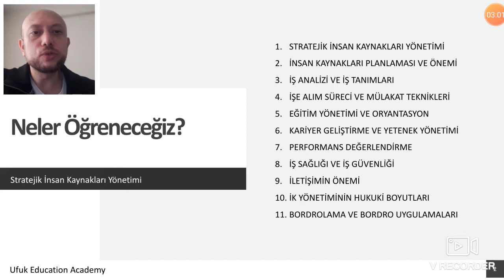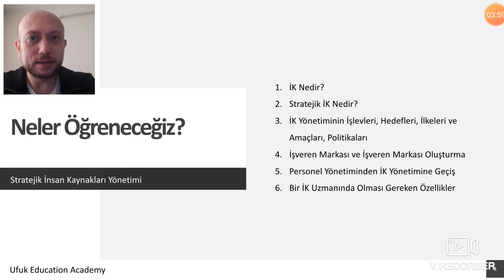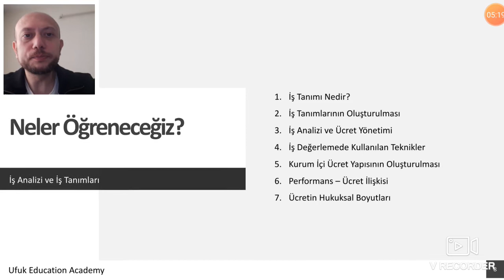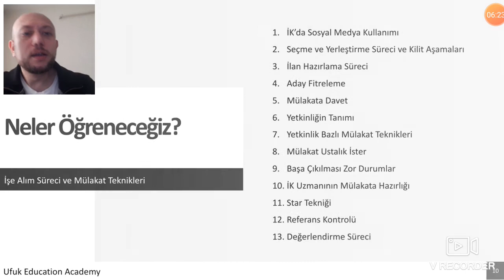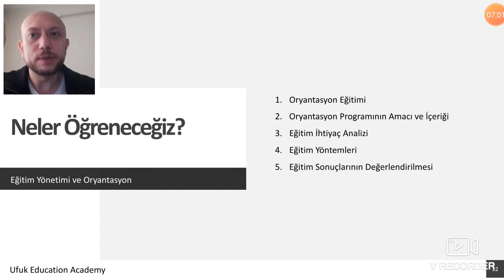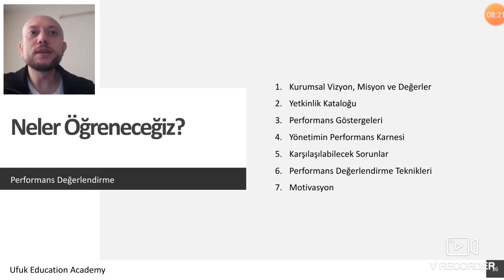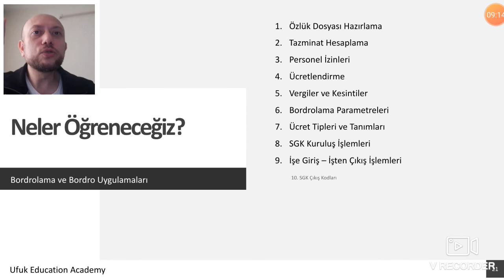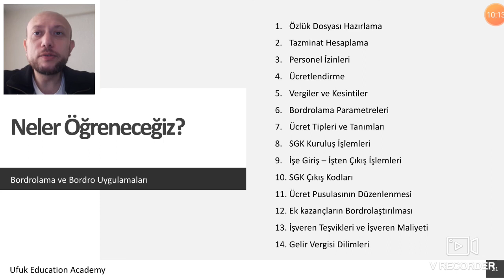Stratejik İnsan Kaynakları Yönetimi ve Değişim Süreçleri Eğitimi Tanıtım Introsu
İnsan Kaynakları Yönetimi sisteminin en yeni ve en güncel anlayışı olan stratejik yönetim sistemi hakkında her şeyi öğreneceksiniz.
Bununla birlikte İK fonksiyonları, bordro ve kesintiler, izin haklarınız, sosyal haklarınız, kariyer yönetimi sistemi, iş analizi, iş tanımlamaları, prosedürler gibi bir çok konuda da bilgi sahibi olacaksınız.
Eğitimin sonunda bulunan sınavdan 60 puan ve üzeri aldığınız takdirde Uluslararası geçerli bir uzmanlık sertifikasına da sahip olacaksınız.